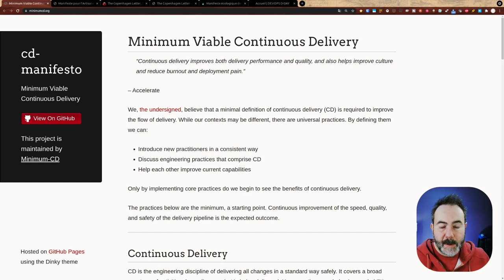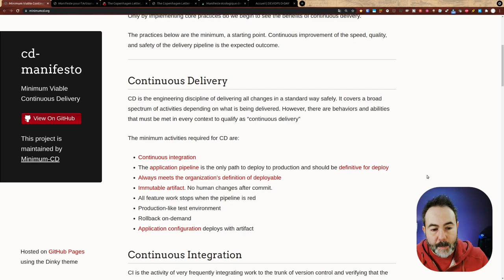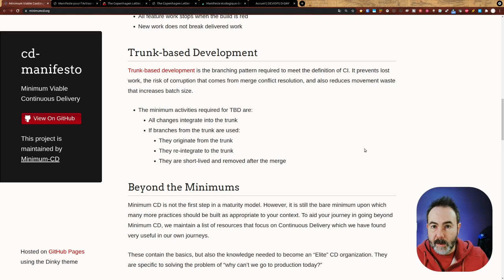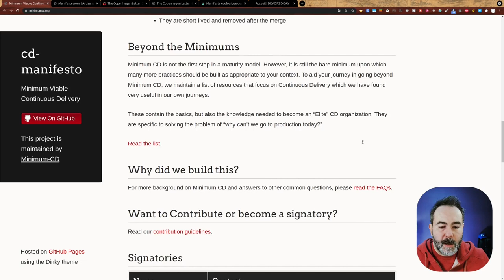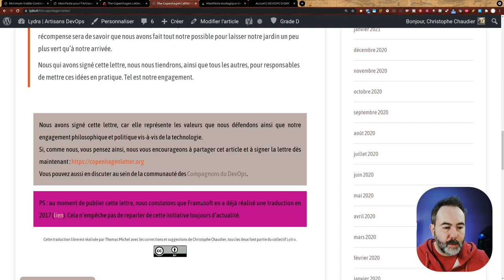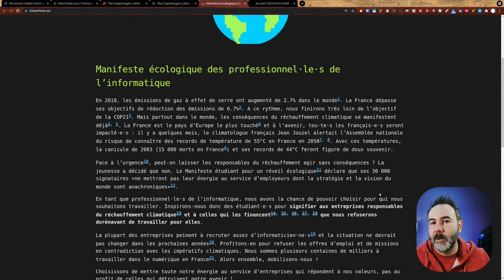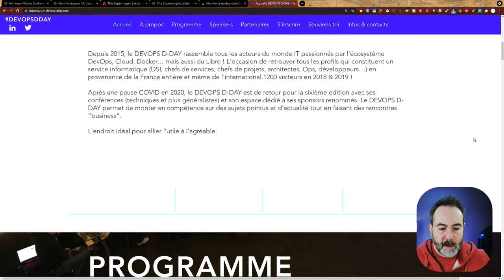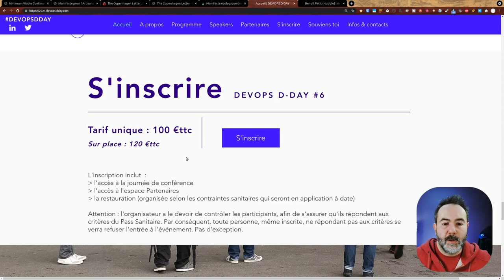🔁 Livraison Continue Minimum Viable | LaTrouvailleDuVendredi 15/10/2021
📝 Aujourd'hui je te parle des manifestes que j'ai signé dans ma vie de pro de la tech.

00:00 intro
01:09 Manifeste minimum CD
06:00 Les autres manifestes que je te conseil
08:59 BONUS : Conférence DevOps D-Day
10:50 Partage mois les manifestes que tu as signé

En plus :
🔗 LTDV cloud de confiance thales
🔗 RDO intégration continu
🔗 bonne pratique quel flux de développement choisir

Musiques
Fin